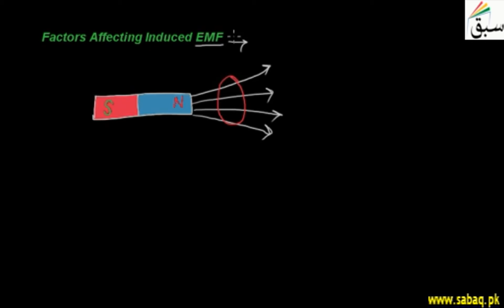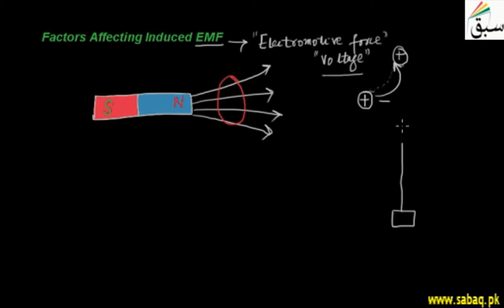Factors Affecting Induced EMF, Physics Lecture | Sabaq.pk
Magnetic strength of the core in the coil of wire, number of turns of wire in the coil.
This video is about: Factors Affecting Induced EMF. Practice tests and free video lectures for Physics, Chemistry, Biology, Math’s, Computer Science, English & more subjects are also available at Sabaq.pk. So, subscribe to Sabaq.pk/Sabaq Foundation now and get high marks in your exams.

CLASSES WE COVER AT SABAQ.PK / SABAQ FOUNDATION:

1. KG
2. Class 1
3. Class 2
4. Class 3
5. Class 4
6. Class 5
7. Class 6
8. Class 7
9. Class 8
10. Class 9
11. Class 10
12. Class 11
13. Class 12
14. Class 13
15. Class 14
16. MCAT
17. ECAT
18. CSS

BOARDS WE COVER AT SABAQ.PK / SABAQ FOUNDATION:

1. FBISE
2. Punjab Board
3. Sindh Board
4. KP Board
5. Balochistan Board
6. Cambridge

STUDY MATERIAL WE OFFER AT SABAQ.PK / SABAQ FOUNDATION:

1. Physics Lectures
2. Chemistry Lectures
3. Mathematics Lectures
4. Biology Lectures
5. English Lectures
6. General Science Lectures
7. Computer Science Lectures
8. General Math Lectures
9. Accounting Lectures
10. Statistics Lectures
11. Advance Accounting Lectures
12. Cost Accounting Lectures
13. Practice Tests
14. Physics Practical
15. Chemistry Practical